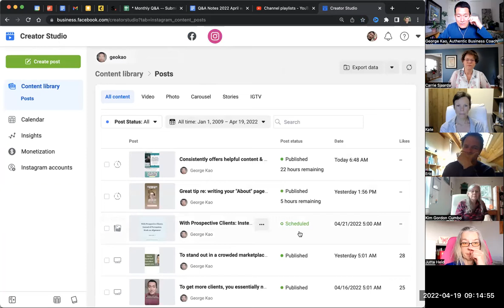Why I don't use Hootsuite, Buffer, or other social media scheduling tools